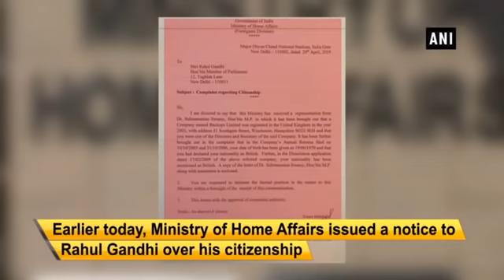नागरिकता विवाद पर हमलावर हुई BJP, Rahul के बचाव में आई Priyanka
राहुल पर ब्रिटिश नागरिकता होने का आरोप लगा है, जिसपर गृह मंत्रालय ने नोटिस जारी करके उनसे 15 दिन के अंदर जवाब दाखिल करने को कहा है। इसपर प्रियंका गांधी की प्रतिक्रिया आई है।